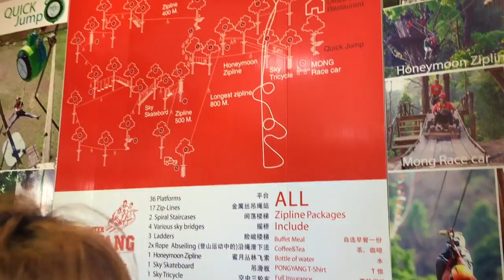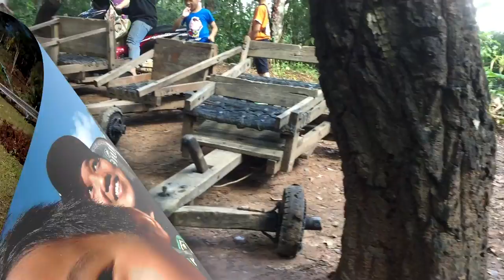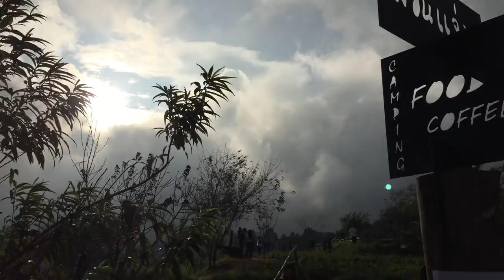ม่อนแจ่ม ฟอร์มูล่าม้ง ม่อนแคนอิงดอย โป่งแยงจังเกิ้ลโคสเตอร์ :เที่ยวกล้วยๆ Banana Diary & T3B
เที่ยวแบบผจญภัย ที่ โป่งแยง ซิปไลน์ แอนด์ จังเกิ้ล โคสเตอร์
ซิ่งลงเขาด้วย ฟอร์มูล่าวันม้ง
ชิวชมดอย ทะเลหมอกปะทะลมหนาว จิบกาแฟ ที่ ม่อนแจ่ม
พักราคาประหยัด ราคาหลักร้อย วิวหลักล้าน ที่ ม่อนแคนอิงดอย